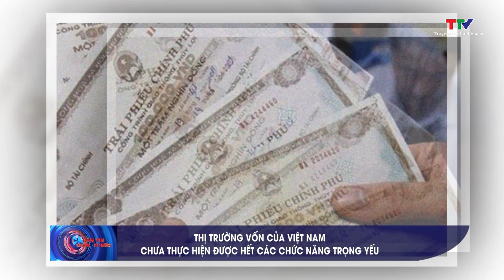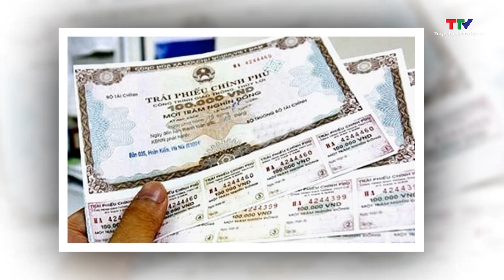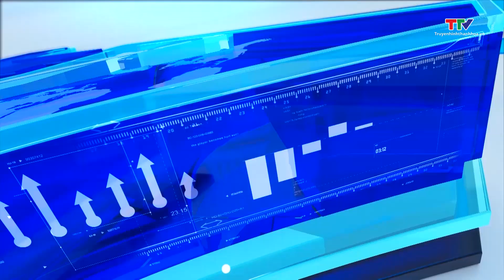Bản tin Tài chính thị trường 27/5/2024